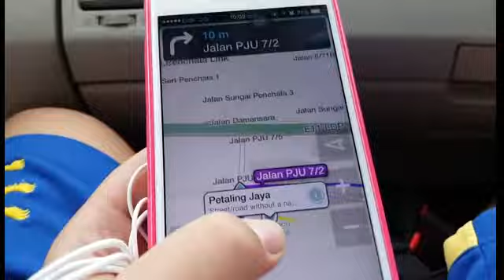A Kidzania Trip Fail!!!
Hi Guys, Today i'm going to kidzania. its an epic fail. So ya!Its Epic! At the time i was there, inside already have over 1400 people inside have fun, and i tried before, that time i play,i only play 5 occupation!Because the queuing and all that stuff so Ya! Sorry for some talking at the video,that was my mother and mother friends!(And sorry for that noise thats weng. ,i dont no why it would be like that,so so sorry for you guys!)

I neeeeeeedd. FRIENDS!
Google +:GoldenEpicAwesomeMinecraft
Facebook fanpage: Golden Vlog And Stuff
Facebook fanpage 2.0:Team Golden

PIECE!